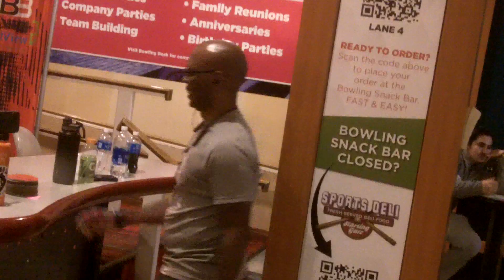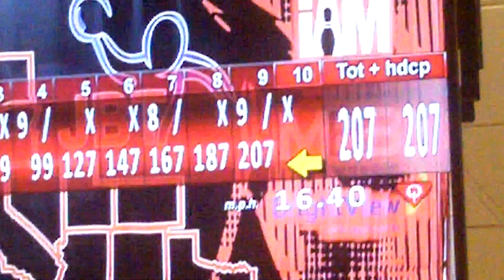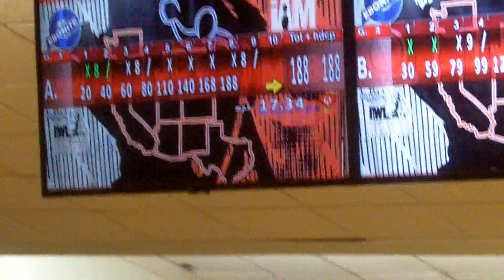JBT Mojave Doubles 11-19-22